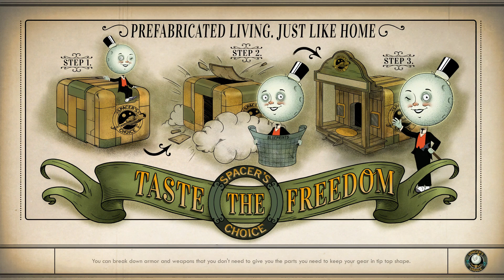The Outer Worlds - The Emerald Vale Community Center